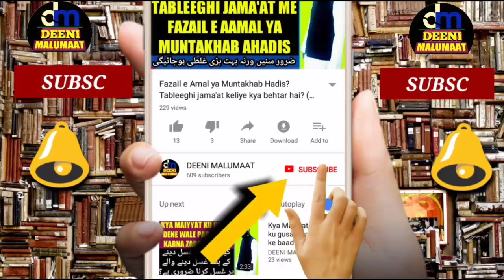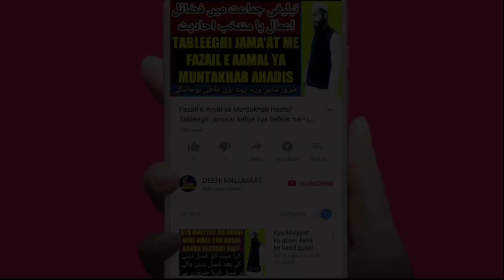Court Marriage in islam | Court marriage karna kaisa hai | Court me shadi karna | Nikah | DM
Court marriage karna kaisa hai kya Court me nikah wo shadi karne se nikah sahi hota hai kya hukum hai yani Court marriage in Islam is video me Court marriage ki sharai haisiyat kya hai Court marriage ka kya hukum hai aaj kal ladka ladki bhag kar Court marriage karte hain kya is tarah nikah hojata hai? Is me mukammal jwaab diya gaya hai,

Channel by

DEENIMALUMAAT